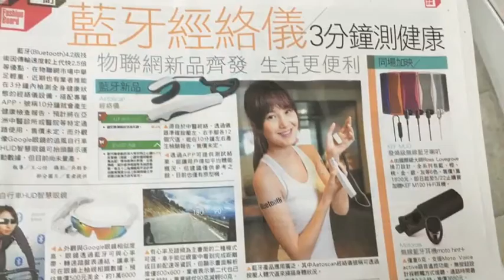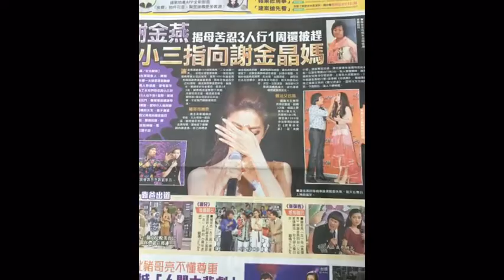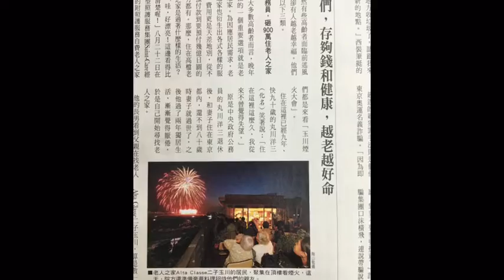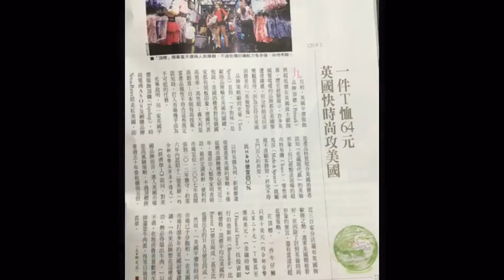TaTa Cafe: Hot Sells-Money Making New Ways, May 2016 熱銷與新賣點致富.